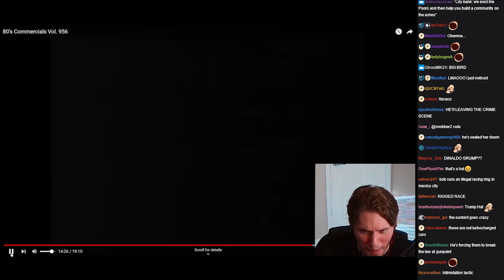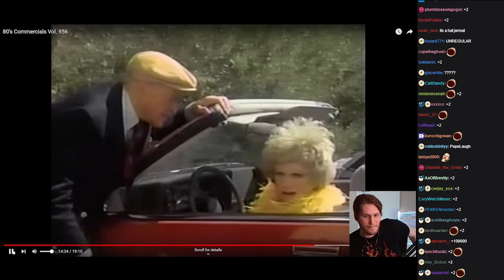[Jerma] Is that Trump?